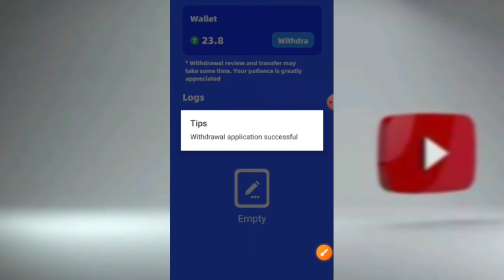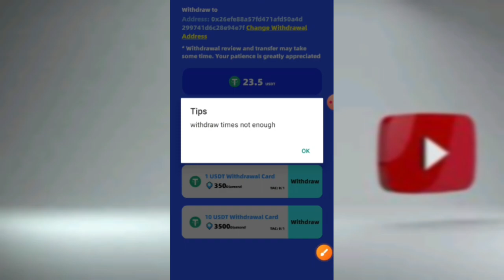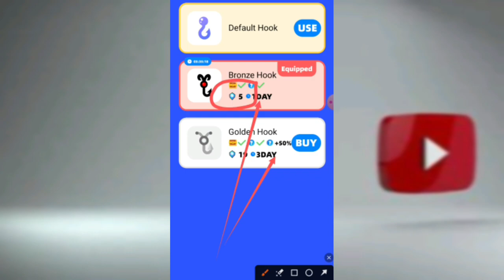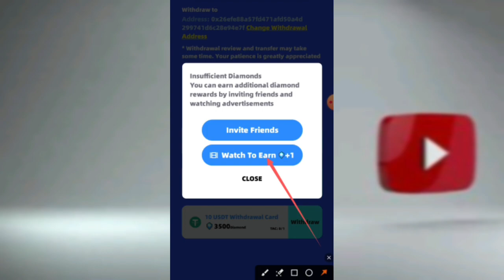Fish Jump Live Withdrawal Proof | Fish Jump Earning Tricks | New Crypto Loot Today | Rizwan Blouch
⬇️CONSTANT COVER KEYWORDS⬇️
airdrop
airdrop crypto
new Airdrop
Crypto airdrop
New token
Crypto news
Crypto faucet
Crypto airdrop today
Cryptocurrency